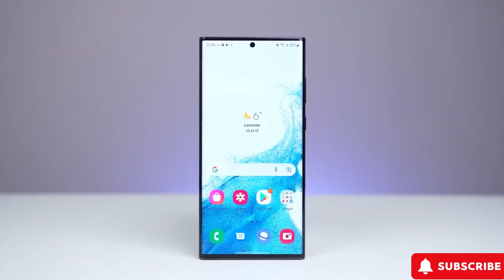Samsung Galaxy S24 Ultra Teaser: A Sneak Peek Inside!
Get ready to be amazed! The Samsung Galaxy S24 Ultra Official Teaser is finally here, and it's packed with surprises. Dive into the world of cutting-edge technology as we unlock the mystery behind Samsung's latest masterpiece. Don't miss out on this exclusive sneak peek into the future of mobile innovation!